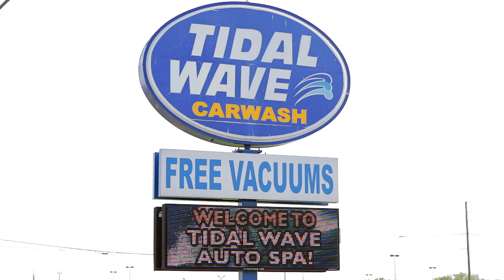Win with a Tidal Wave Auto Spa Fundraiser!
A car wash fundraiser with no buckets, hoses, or flagging down cars? Yes! Find out how your non-profit group can raise funds fast with a Tidal Wave Auto Spa fund raiser. It's the fast, easy way to raise needed money for your school, church, or service group.